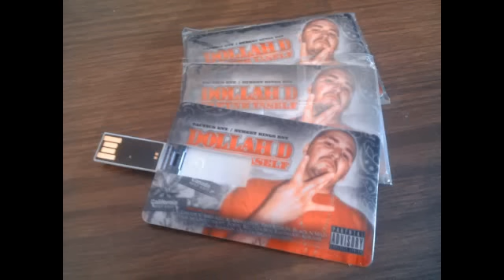Dollah D - L.A. Girls Ft. KToe, Brandi Kane & Profreshnill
Produced by: XXX Productions
Label: Tactics Entertainment